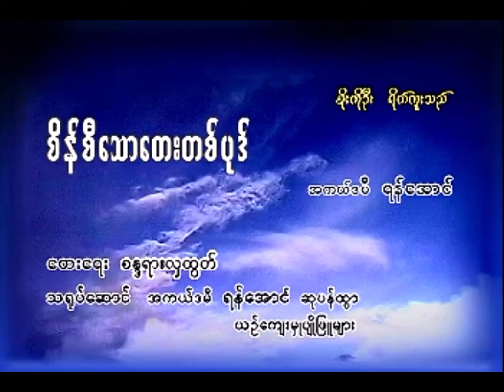စိန်စီသောတေးတစ်ပုဒ် ရန်အောင် (2003)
စိန်စီသောတေးတစ်ပုဒ် (2003)
တေးပြုစာဆို စန္ဒရားလှထွတ်
ရန်အောင် တိမ်လွှာမို့မိုလွင် Album (2003)

ဂီတစာဆို စန္ဒရားလှထွတ် ၏ စိန်စီသောတေးတစ်ပုဒ်
          စိန်စီသော တေးတစ်ပုဒ်ပါ …..
          စိန်စီသောတေးတစ်ပုဒ် ရွေးချယ်သီကာ နား၀င်မှာ ချိုမြိန်စရာ တေးပဥ္စင်သံမြွာ သိင်္ဂီရောထွေးတော့ အဖိုးအနဂ္ဃမဟာ စာပေ အလင်္ကာ ဂီတ တေးကဗျာ ချိန်နရီ သဘောအလှအပ အနုအယဥ်ညင်သာ သံစဥ်ညီညီညာ တေးသွားဂုဏ်အင်္ဂါ စုံလင်သောရသ ပေးစွမ်းမှာသာ အလင်္ကာဂီတ မည်ထိုက်စွာ …..
          အရေးအသားအတွေးများ ခေတ်ကိုယှဥ်ထင်ဟပ်နေတာ ဘယ်လိုပင်ဆန်းသစ်ငြား အရိုးပေါ် အရွက်မဖုံးရာ အနုအလှ တယုတယ သုခုမဒီပညာ ဂုဏ်တင်ကာထား ကမ္ဘာ့အလယ်မှာ ၀င့်စရာ ညီမျှသော ဂီတသဘော အတွေးသရုပ်တွေပီပြင်စွာ စိန်စီသော တေးများကိုပဲ ရင်ထဲအစဥ်မြဲ သီကျူးစမ်းပါ …..
စိန်စီသောတေးတစ်ပုဒ် ….. အလင်္ကာဂီတ မည်ထိုက်စွာ ……
          နှလုံးသားမှာ တင်သောချစ်အက္ခရာ အပြုံးများစွာ ပွင့်သော အချစ်မျက်နှာ အလှအပနဲ့ ၀ေ၀ေဆာ လှပတဲ့ ဒီမြေကမ္ဘာ တေးလေးများသီဆိုကာ အလှတွေဆင်ပါ ….
စိန်စီသောတေးတစ်ပုဒ် အလင်္ကာဂီတ မည်ထိုက်စွာ ….. ။